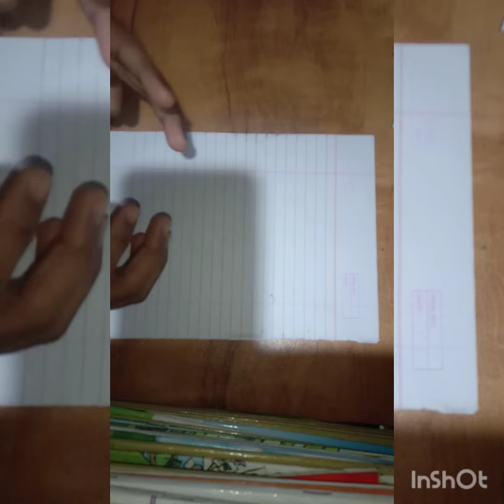How to make ninja star in malayalam Dhyan tech Malayalam at Dhyan